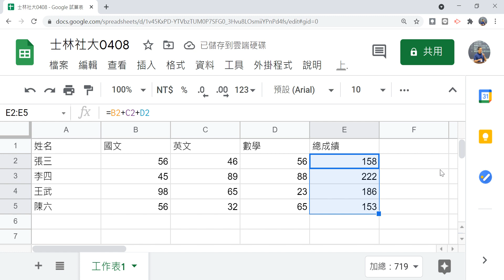2021040803 作數個儲存格的加總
王穎聰, 士林社大,  Google 智慧生活, Google 試算表, Google Sheets, 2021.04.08